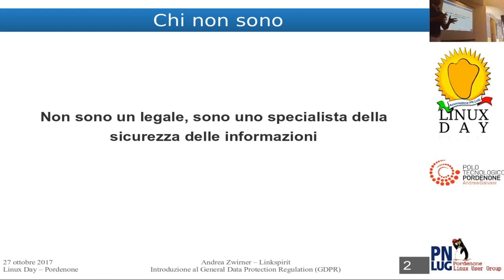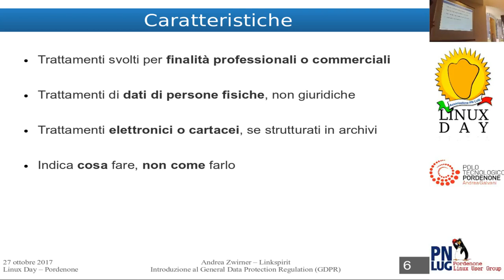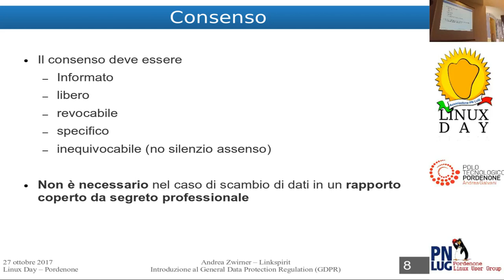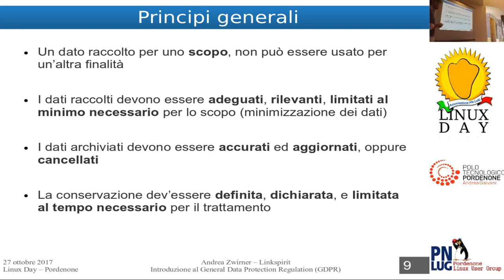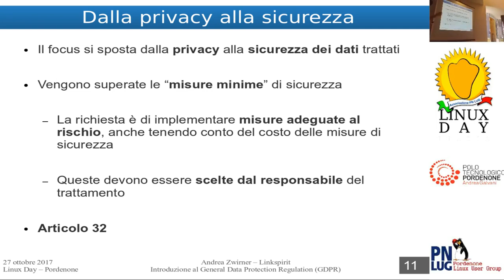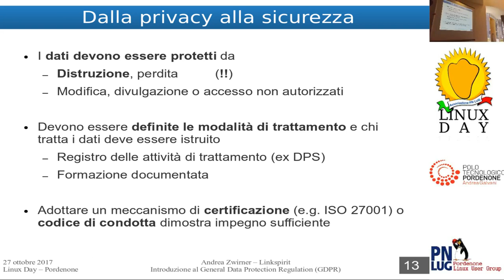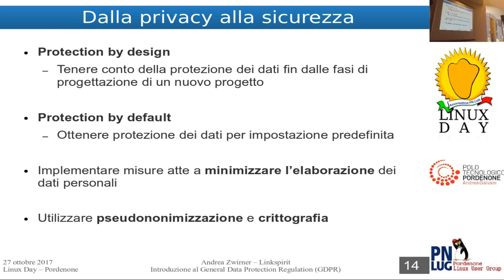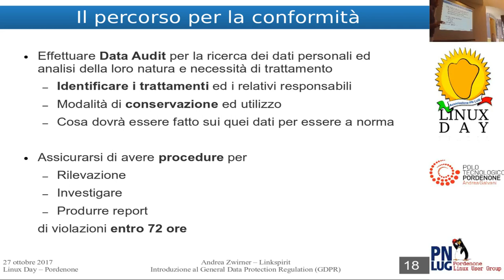GDPR, il regolamento generale sulla protezione dei dati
Relatore: Andrea Zwirner